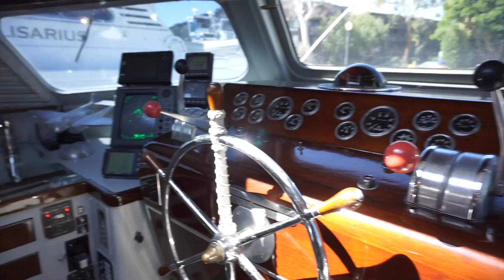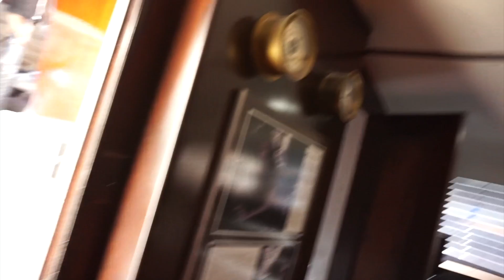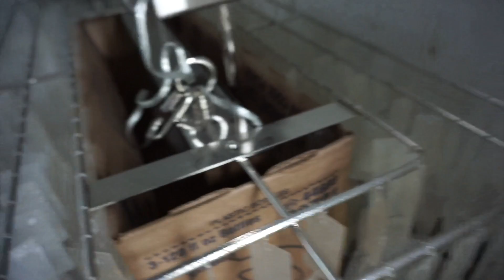AMERICANO " I miei Tre giorni " Vivere in America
LA Boom Crew

BOOM!